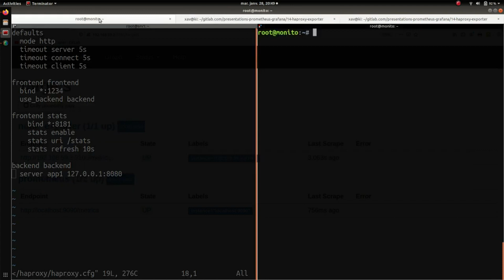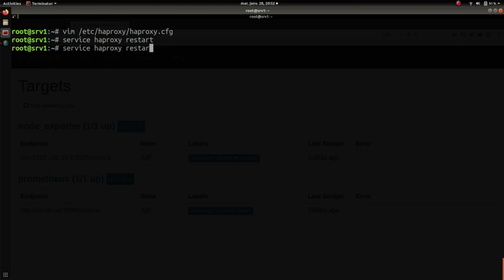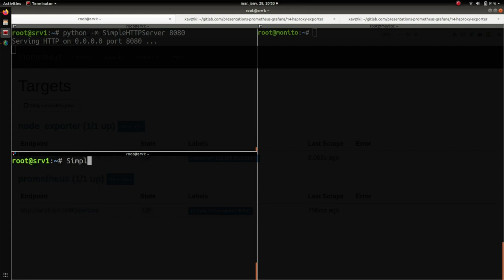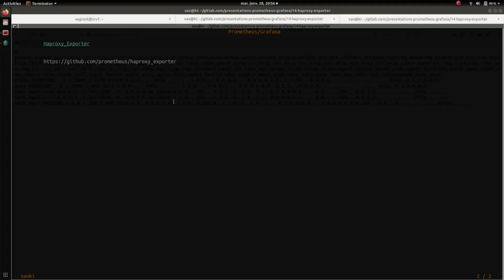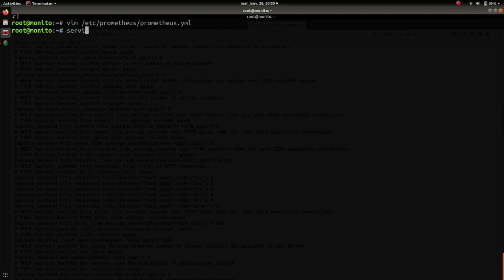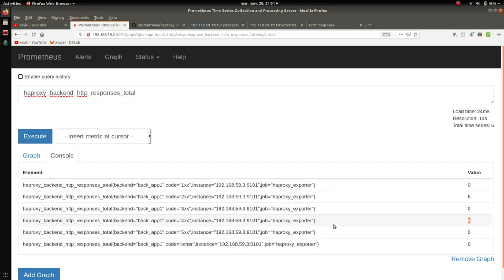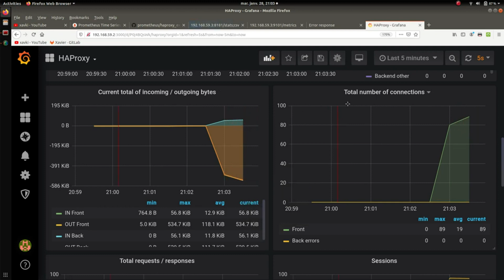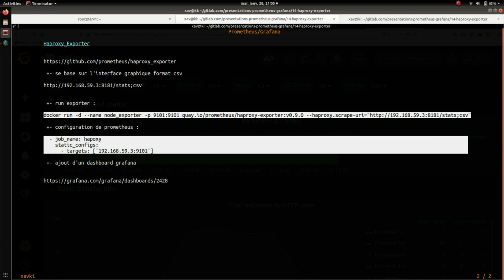PROMETHEUS - 14. HAproxy : exporter & dashboard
Comment afficher les métriques de haproxy ?
Comment collecter les métriques haproxy avec prometheus ?
Quel grafana dashboard pour haproxy ?